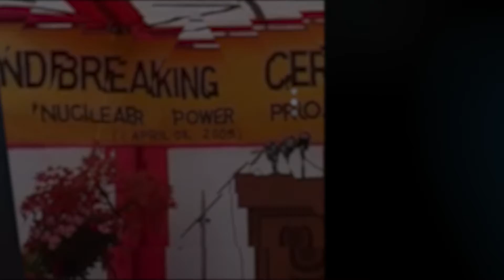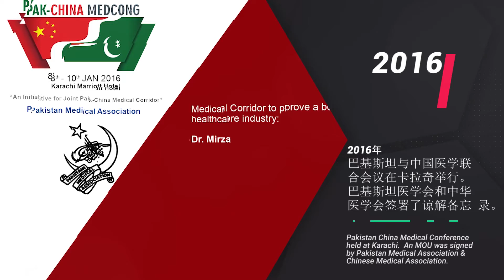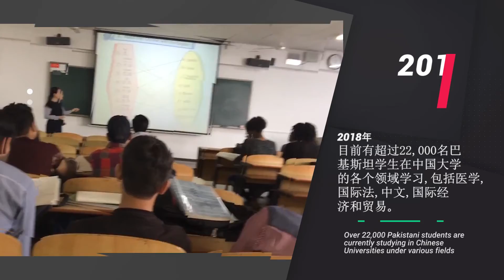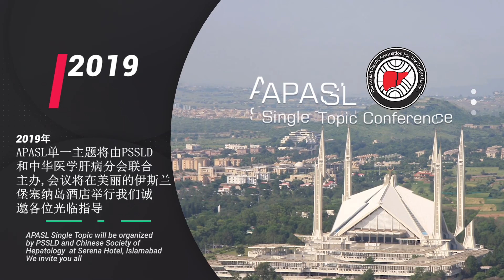PAK CHINA 2018